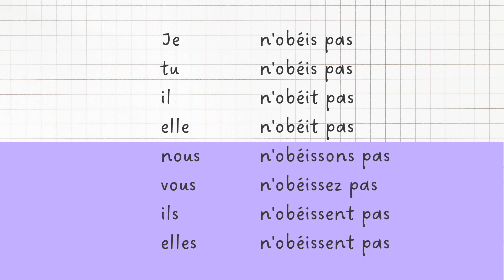【聞き流し フランス語】obéir 直説法現在 動詞の活用 発音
【直説法現在】

▶︎obéir 従う
🇬🇧 to obey

●第２群規則動詞（ir動詞）
フランス語動詞 obéir の活用

【IR動詞の語幹】
不定詞からrをのぞいたもの

Je -s
Tu -s
Il -t
Nous -ssons
Vous -ssez
Ils -ssent